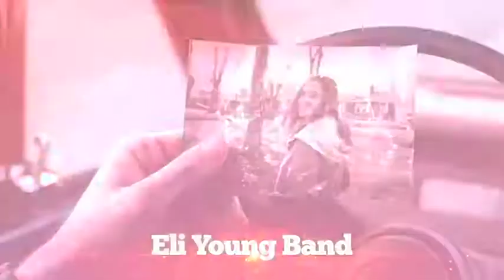Suwannee River Jam - 2013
A Sneak Peak of who's at the Suwannee River Jam this year!!